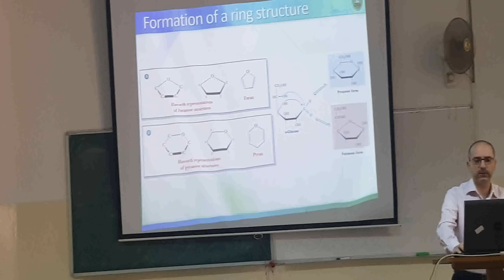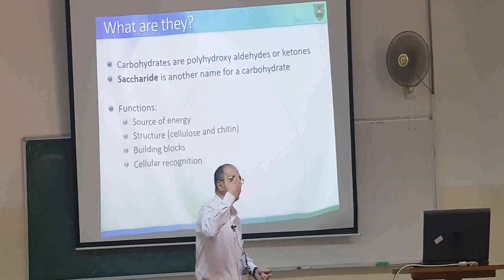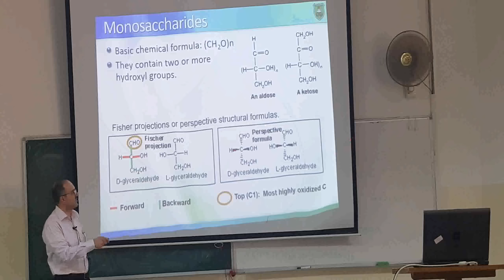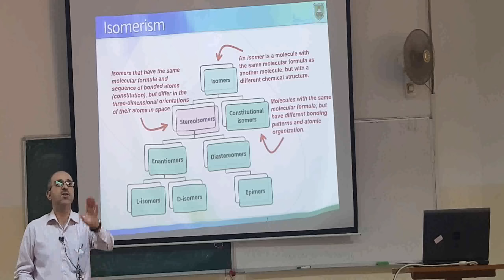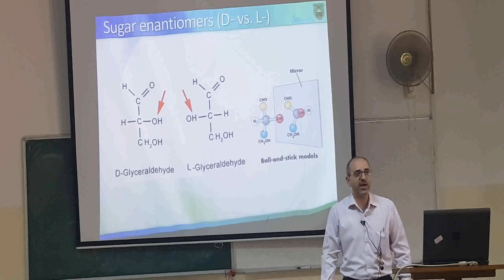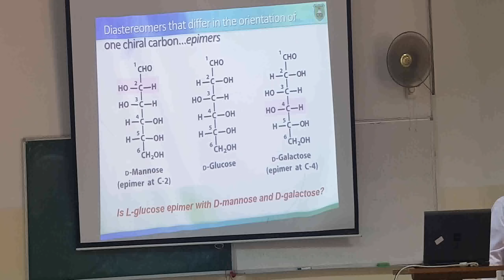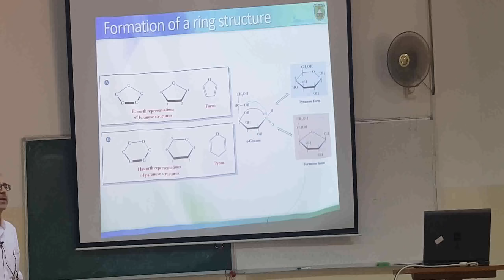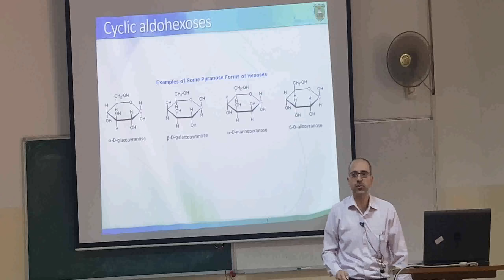Biochemistry | lecture 6 | Dr.ahram